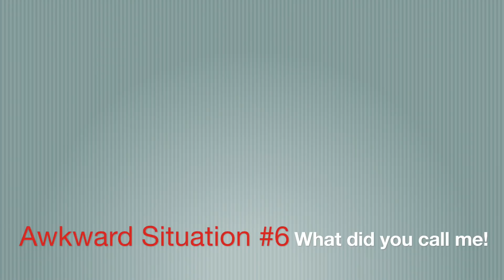10 AWKWARD THINGS PEOPLE DO!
10 awkward things people do!?! Can you relate to any of these 10 things? I have done lots of embarassing things in my life!

Hey its Klai! I post every Monday, Wednesday, and FRIDAY! On my channel you will still see lots of my sister Rykel but you will also see fun videos like DIYS, challenges, how to's and MORE!!

**musical.ly**  @klaileaj